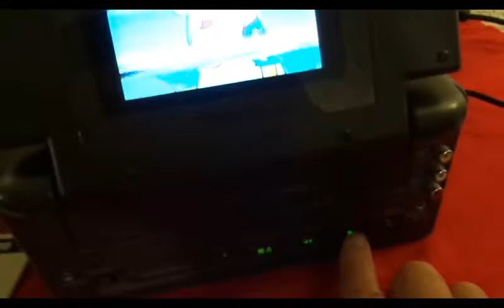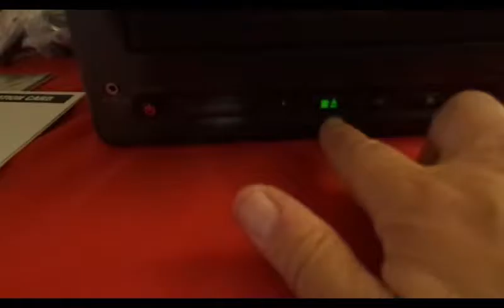Audiovox 4 inch VCR